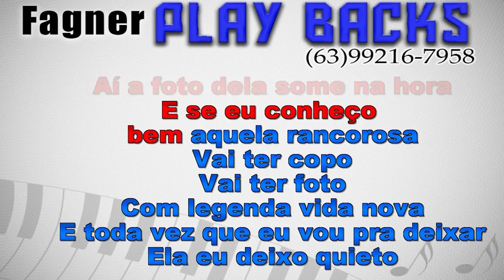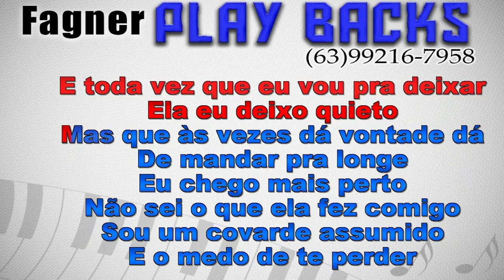KARAOKÊ - RANCOROSA - RITMO : THIAGO AQUINO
Playback Disponível - RANCOROSA  - RITMO : THIAGO AQUINO
Link para compra direta com Fagner Playbacks!